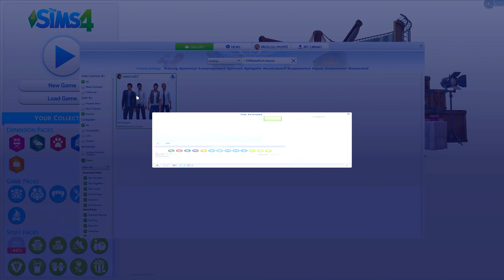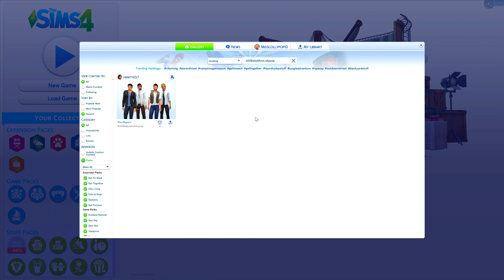THE SIMS 4 | 100 BABY CHALLENGE👶🍼 | PART 18 | 4 BIRTHDAYS?!🎂🎈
🍭...Read Me...🍭

Baby Counter👶: 8

Upload Schedule:

Monday ✅
Tuesday ❌
Wednesday ✅
Thursday ❌
Friday ✅
Saturday ✅
Sunday ❌

Computer Specs💻:

Operating System: Windows 10 64-bit
Processor: Intel Core i7 7700K 4.2 ghz - OC to 4.8ghz
Graphics Card: NVIDIA GeForce GTX 1080ti
RAM: 16GB DDR4 Memory
HardDrive: 1TB(What I run all the games on.
SSD: 250GB (What I run windows on)